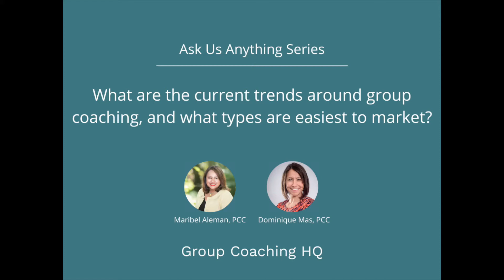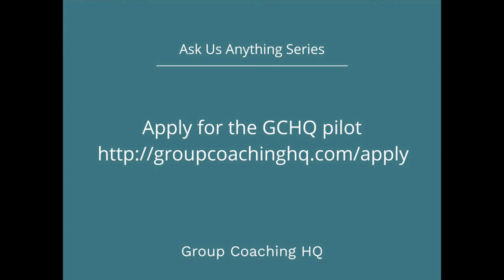Ask us anything #5: What types of groups are easiest to market?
The answer we share might surprise you! Perhaps... you're asking the wrong question.